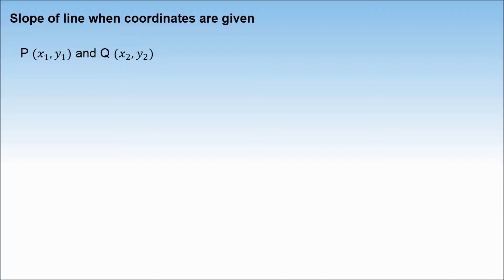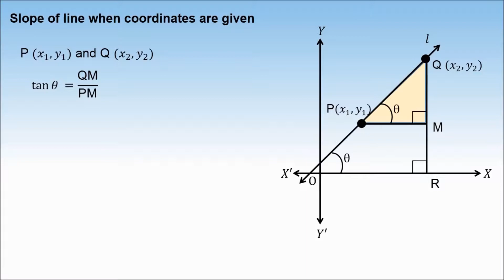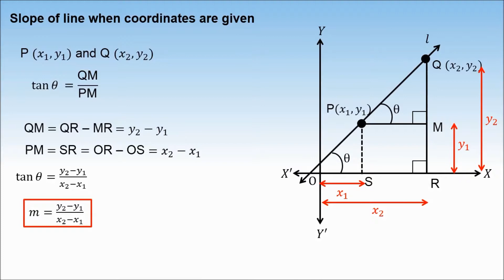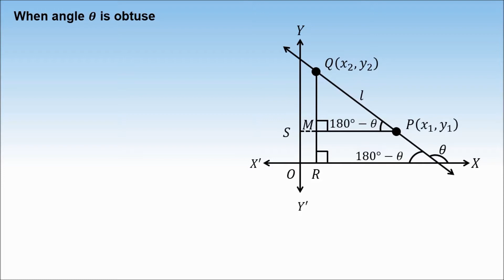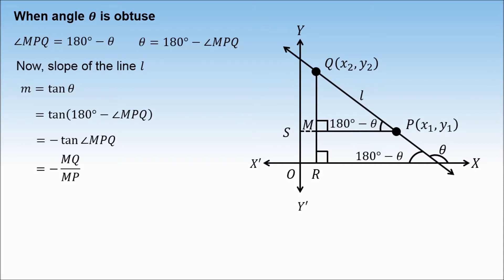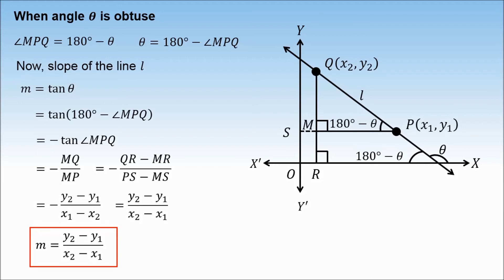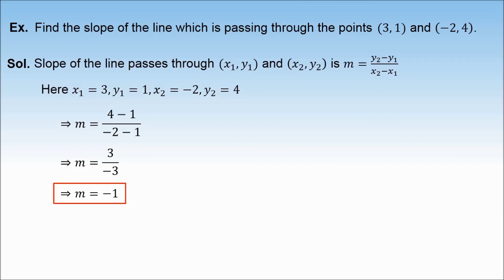4. 11M10.1 CV2 Finding Slope